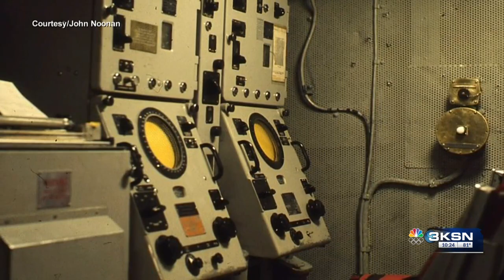Veteran Salute: John Noonan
John Noonan said he joined the Navy to “see as much of the world as I could.” A trumpet player, he now honors veterans with his music.